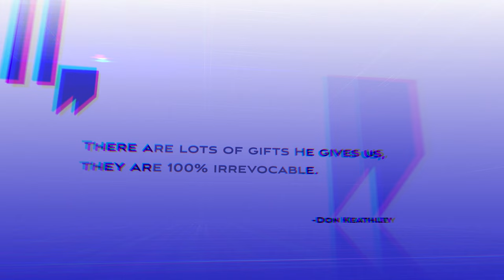What is the “it” in Finished Part 2 | Don Keathley